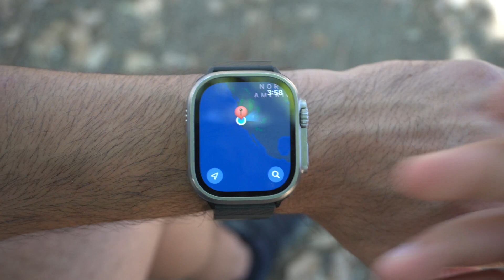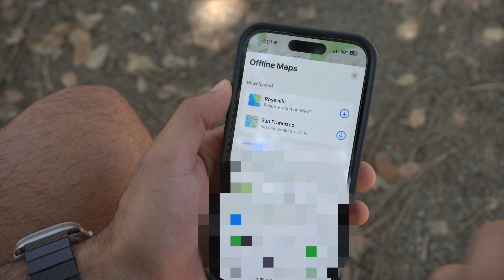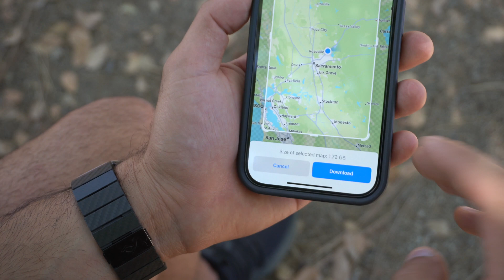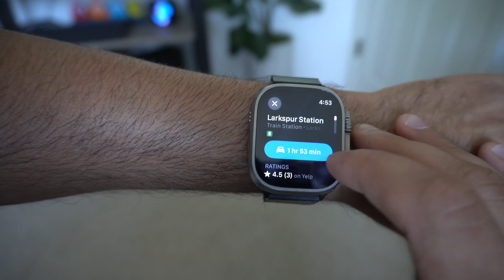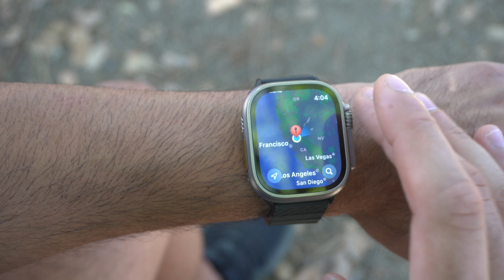Unlock Your Adventure: Discovering Apple WatchOS 10 Offline Topographic Maps Interface!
This is the full video guide on how to use the Apple Watch's new map app and how Topographic works.
🎥 Equipment used in this video and others:
Microphone: DJI Mic
Camera: Sony Alpha A6600